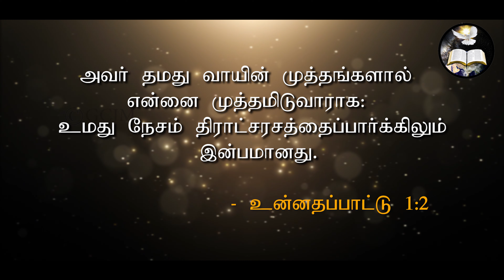கர்த்தரின் நேசம்| The love of the Lord | Morning With Jesus | Pastor Arulanandam | FEB 14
IN ATHUMANEASR
                MADURAI - 625016